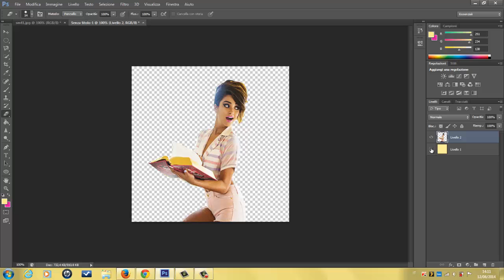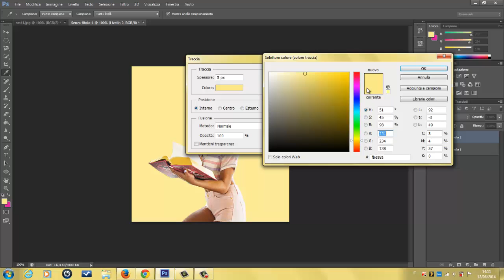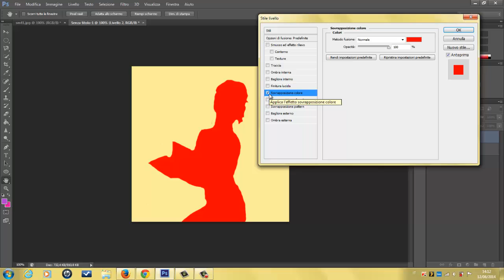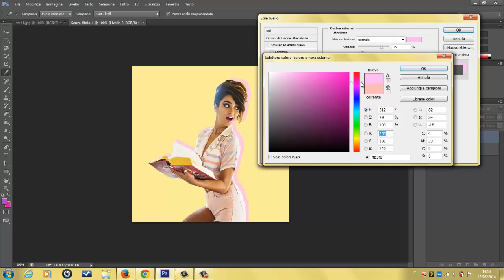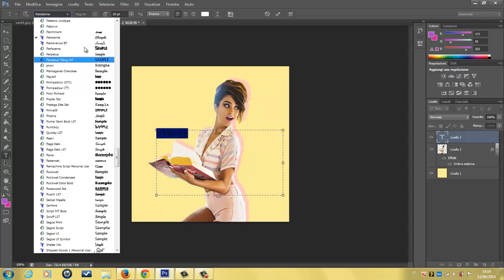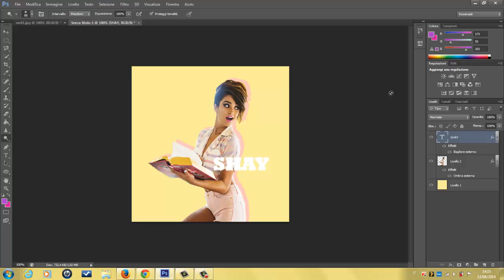Tutorial #007 - Base - Ombre e strumento Traccia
In questo video vi mostrerò come creare un'ombra alla vostra immagine (o testo), oppure tracciarne il contorno.